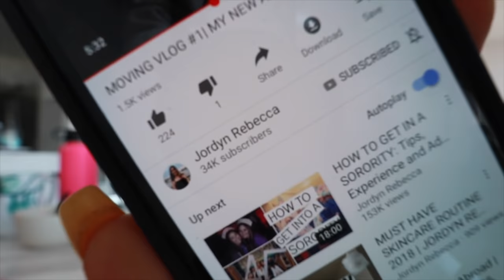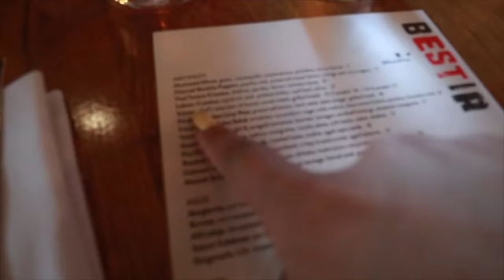COOKING WITH REMI!!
Shop Princess Polly here!!

Items I showed! Get free express shipping (2-3 days) on orders to the US over $70USD!